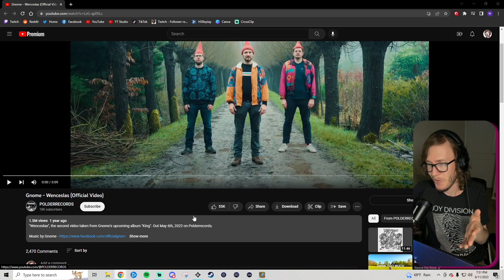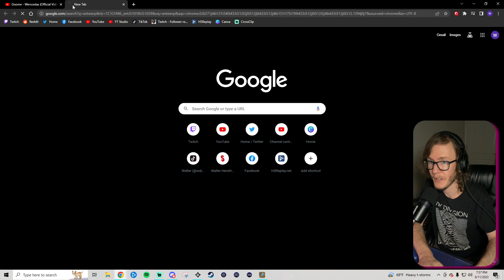Gnome - Wenceslas (A Blind Reaction)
I did not see this surprise coming at all. Gnome is simply brilliant.